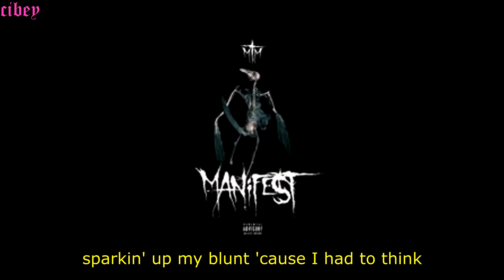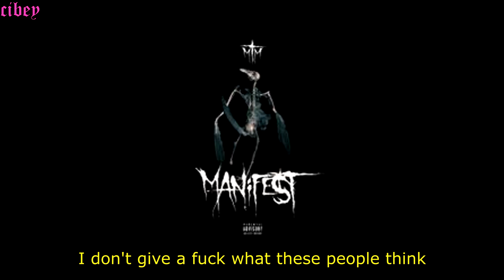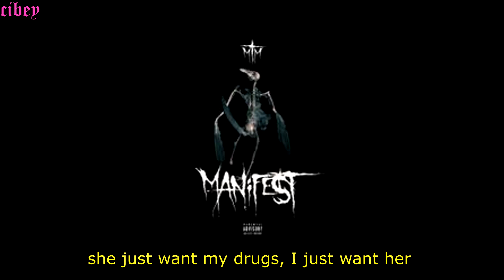Mikey the Magician x Lil Peep - Rain (lyrics)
From Mikey's album MANIFEST released 2016.

Produced by : Hector Vaé and John Mello